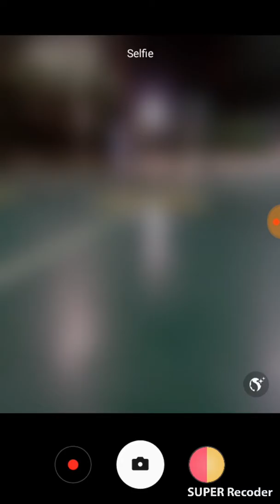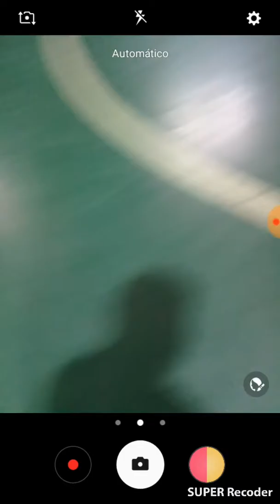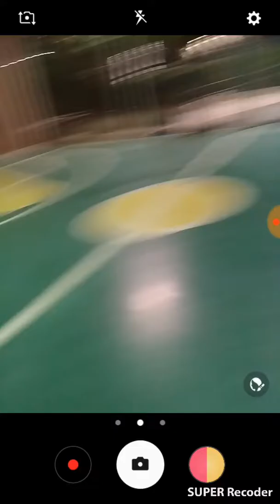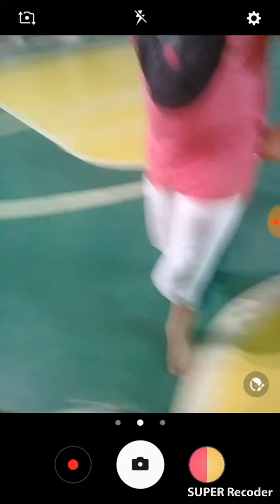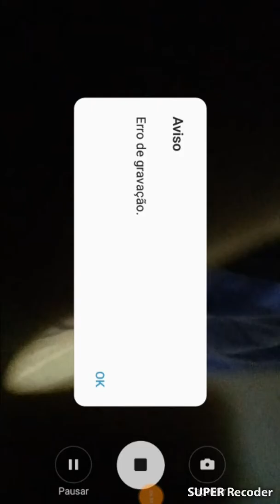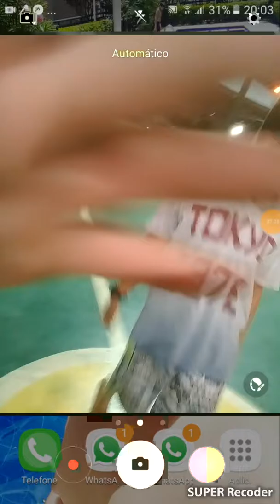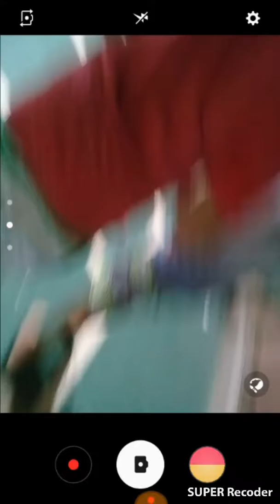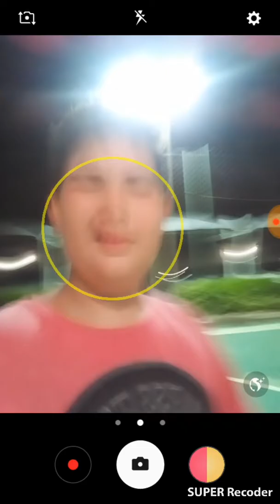jogamdo o desafio do travesao 8 de dezembro de 2018